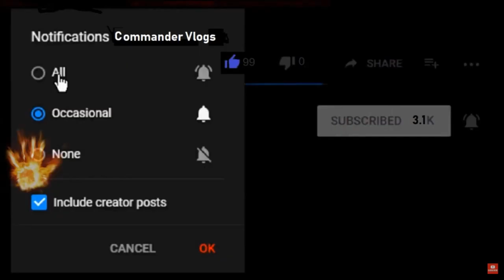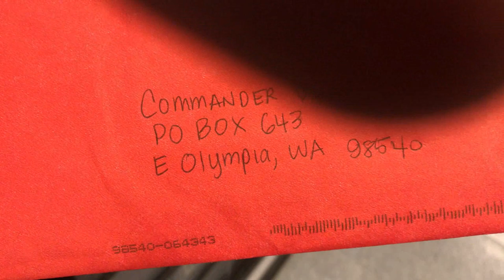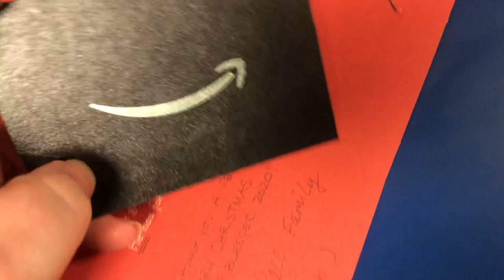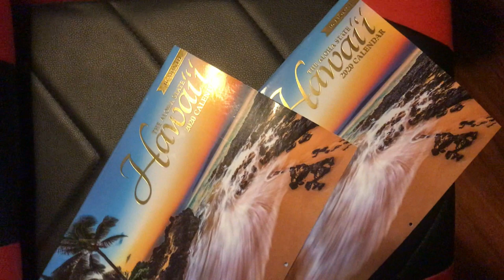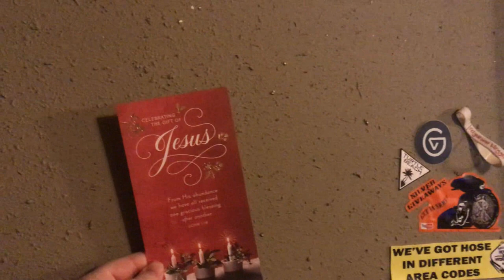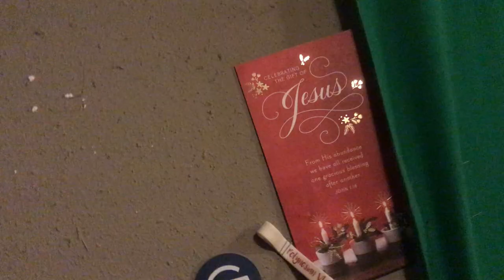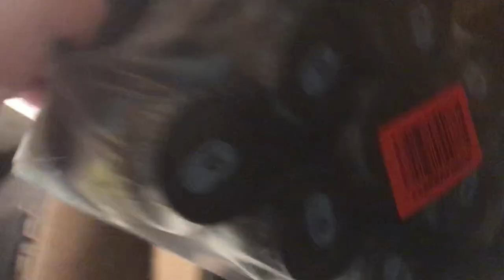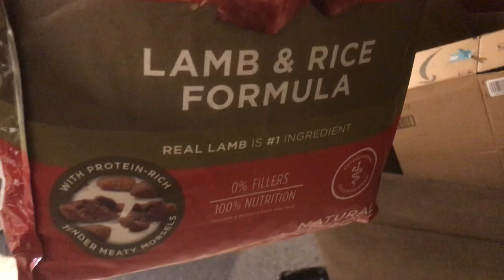FouseyTube Took Me To Lunch ?!?!?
I had a dream last night that FouseyTube took me to lunch. LOL.
He flew here to Washington State and was driving me and my roommate to go to some restaurant near by. I was talking his ear off, telling him about all my struggles. Not sure why. Haha

COMMANDER VLOGS
8315 NORMANDY ST SE 643

Tube buddy
A YouTuber's Best Friend! A Must Have Tool...

Thanks!
NBRS COMMANDER
AKA
COMMANDER VLOGS